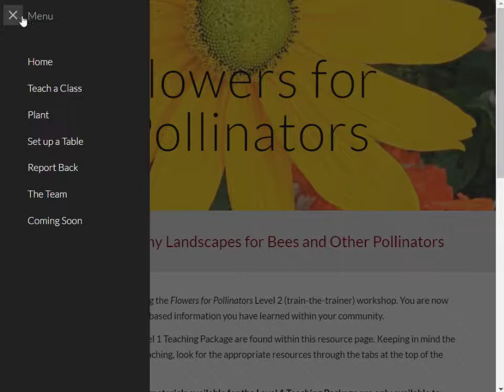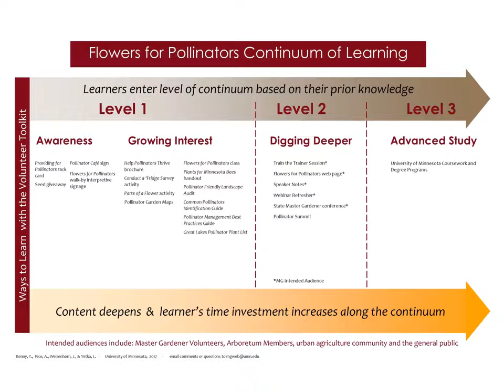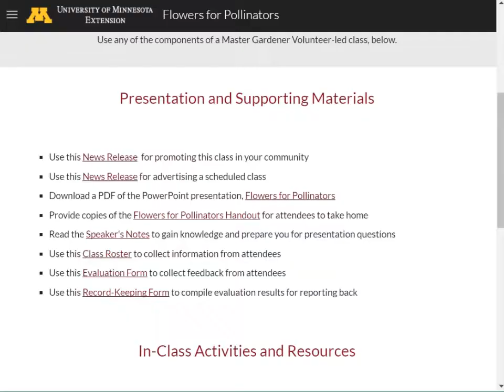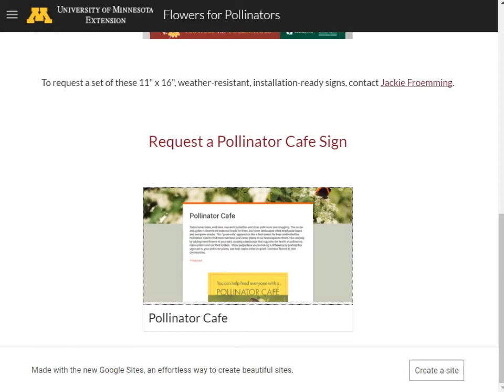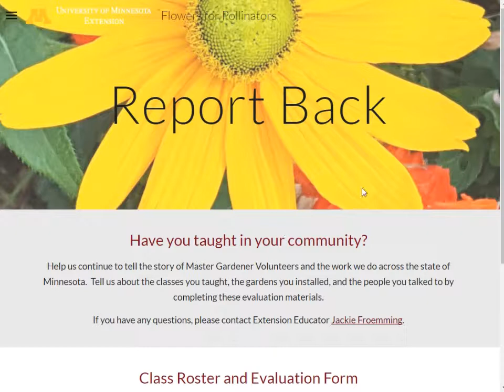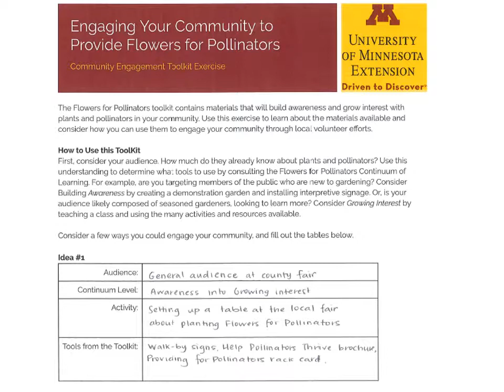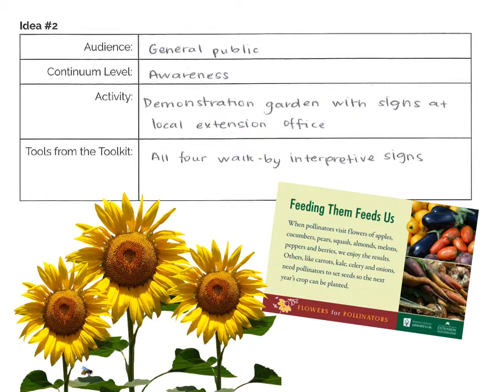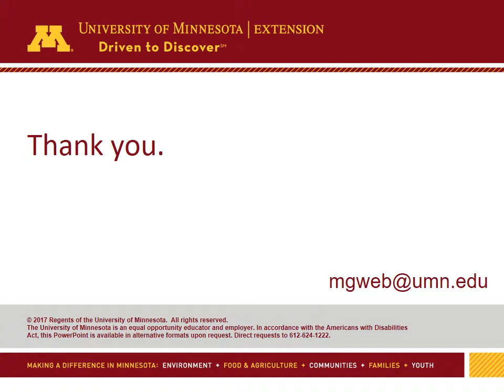Flowers for Pollinators - Engaging Your Community with the Volunteer Toolkit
Wondering how to use the various tools available to you as a part of the Flowers for Pollinators Volunteer Toolkit? Watch this short video to learn how to access various toolkit components via the Flowers for Pollinators web page, and review ways you can use these tools to provide education in your community.